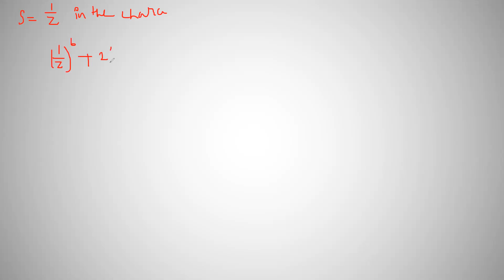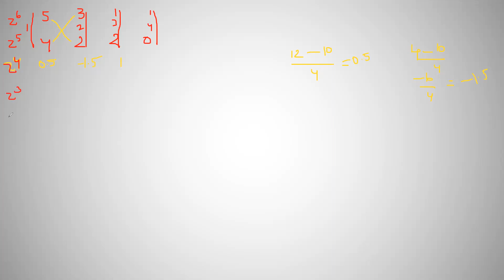JNTUK R19 II EEE II SEM CONTROL SYSTEMS UNIT3 ROUTH HURWITZ CRITERION METHOD2